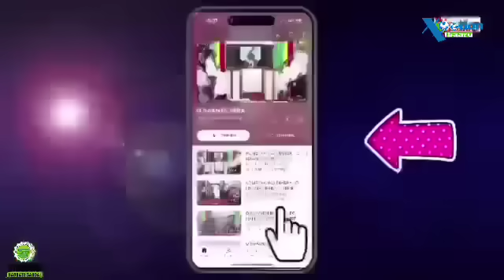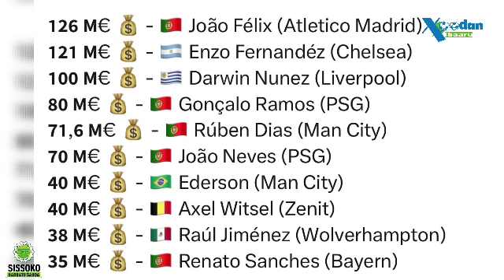OFFICIEL ! JOÃO NEVES OI REJOINT LE PS GPOUR 5 SAISONS !